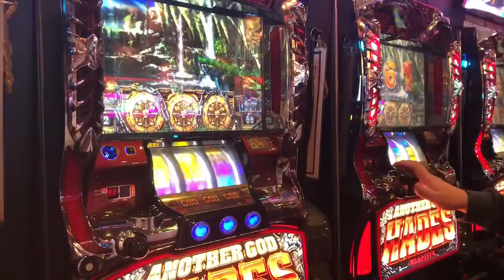Hydes fever lucky 04/19/2018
Lycky, funfun,foodtrip